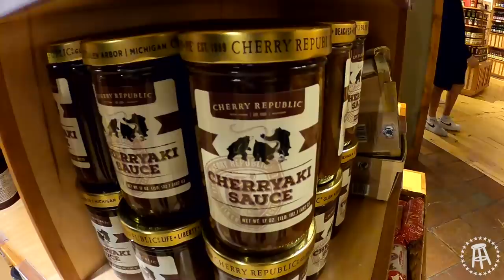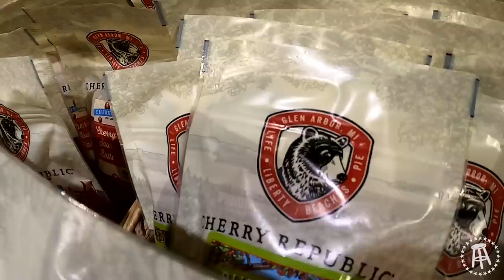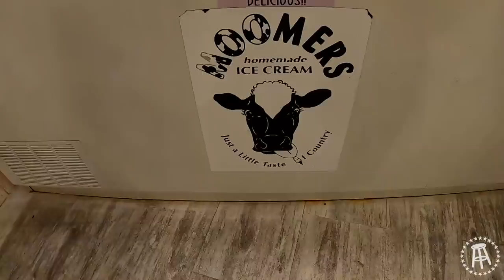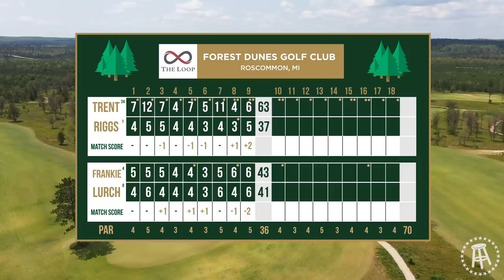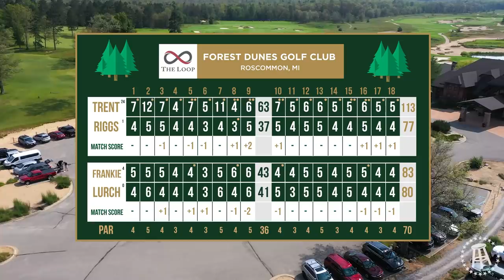The Loop is the Most Unique Golf Course in America - Fore Play Travel Series, Loop Red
We've been told by many that northern Michigan is a hidden gem when it comes to golf destinations, so we went up there to see what it was about. The Loop at Forest Dunes was our first stop and it exceeded expectations. It is simply one of the coolest concepts in golf and a MUST play.